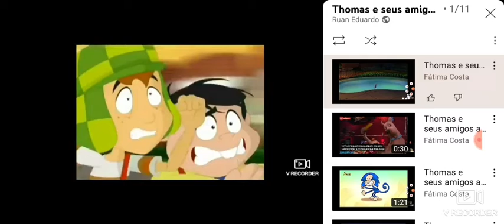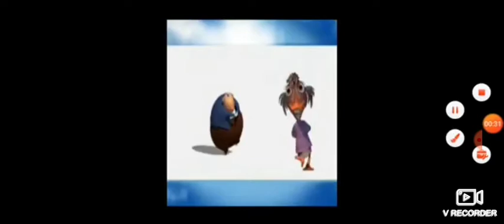thomas e seus amigos a grande descoberta leão fossa trem cuidado banho